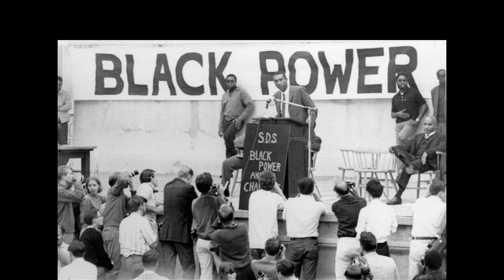The Non Black Spouse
Black men are twice as likely as black women to have a spouse of a different race or ethnicity.

Why One Sociologist Says It’s Time for Black Women to Date White Men